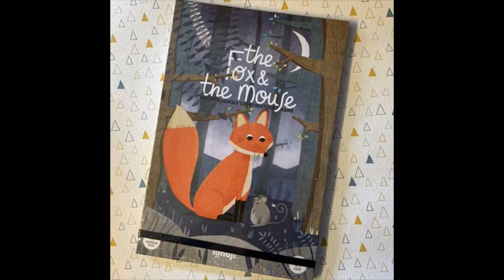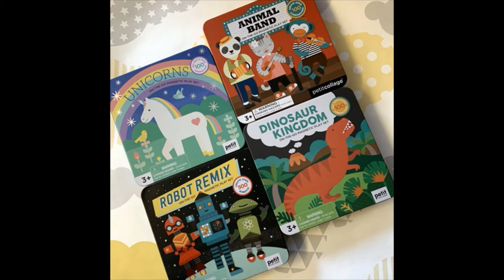Christmas Gift Ideas for 3 and 4 year olds - Whirligig Toys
If you are looking for Christmas Gift Ideas for 3 and 4 year olds, Whirligig Toys has collected together some great presents that we think are just right for this age group.